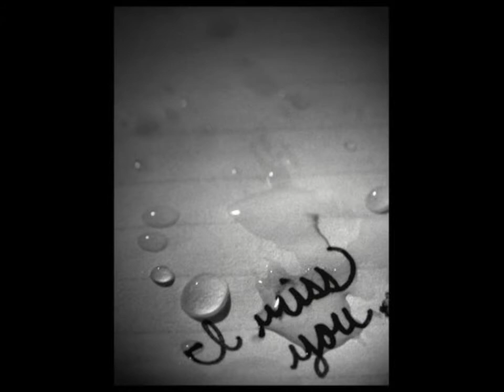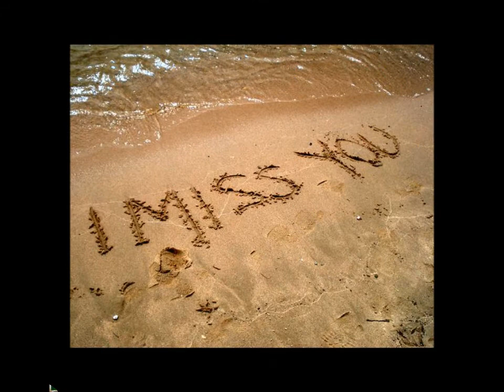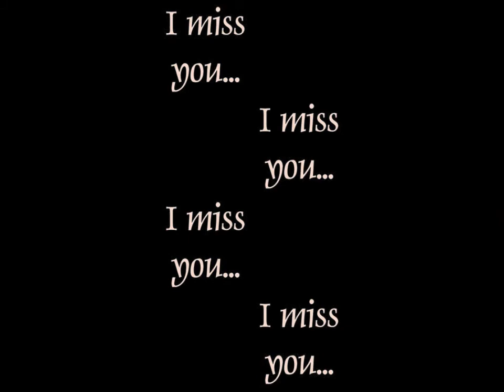R.I.P Grandma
This video is dedicated to my grandma who passed away a year ago, almost two years in March! I miss her so much we all do. Well I hope u all like the video